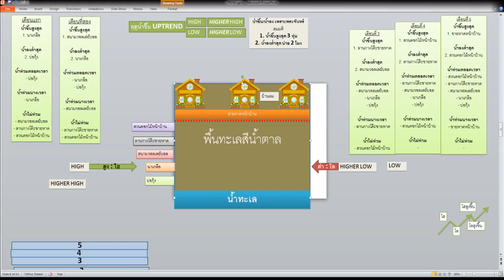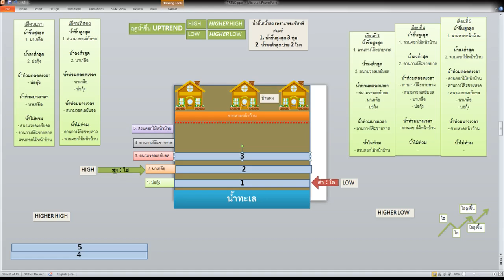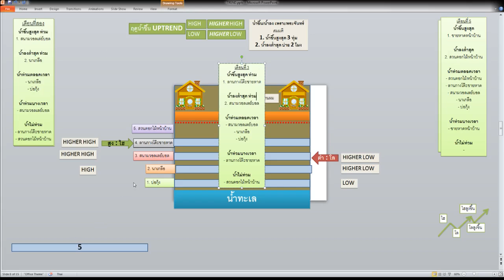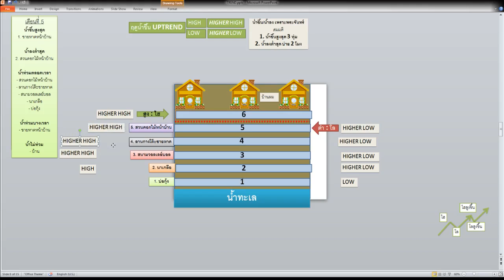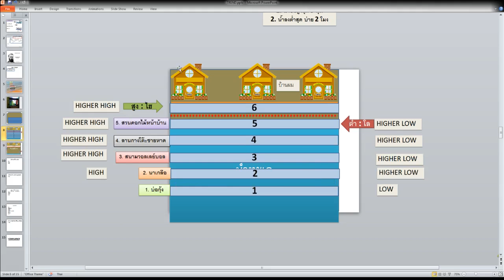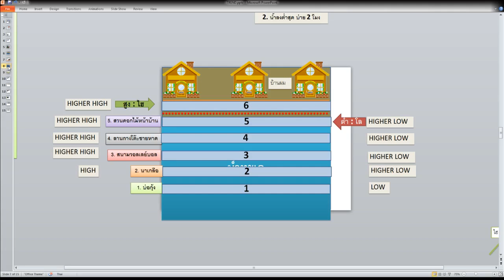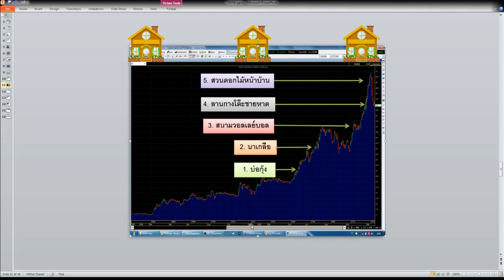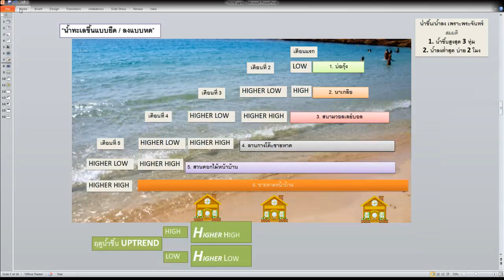สอน DOW THEORY แบบเด็กอนุบาลยังเข้าใจ เปรียบเทียบกับน้ำทะเลจริง